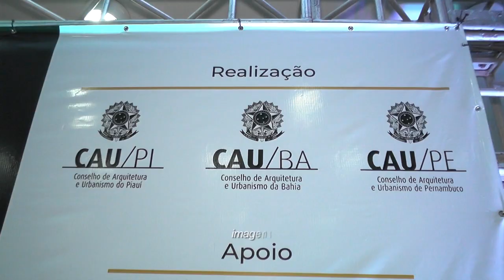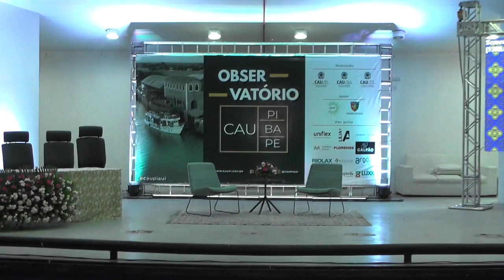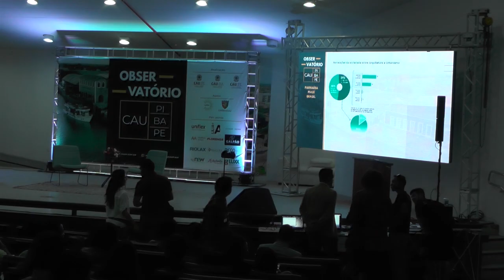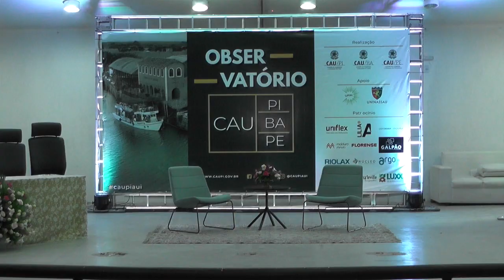Conselho de Arquitetura e Urbanismo do PI realiza observatório em Parnaíba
Desta vez o evento ocorre de forma integrada com os Conselhos da Bahia e Pernambuco no auditório da UFPI.